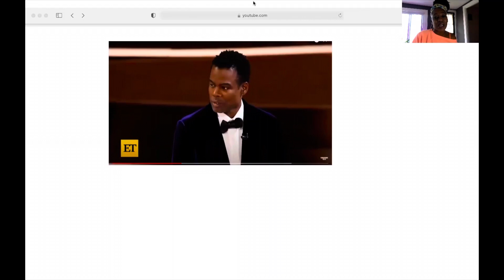trendingtopics Will Smith laid the smack down on Chris Rock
Welcome to Knotty Love Movement hosted by your girl Nicky. We discuss trending topics, celebrity gossip, and I vlog my life for my Knotty Krew. Your support is appreciated. We are working on building a website, it will be coming soon. I encourage my audience to send story ideas. This journey has been so exciting thus far and I can not wait to see what is to come. THANK YOU ALL FOR YOUR SUPPORT! PEACE AND BLESSING KNOTTY KREW!

Facebook KnottyLove Movement
TikTok Knottylovemov